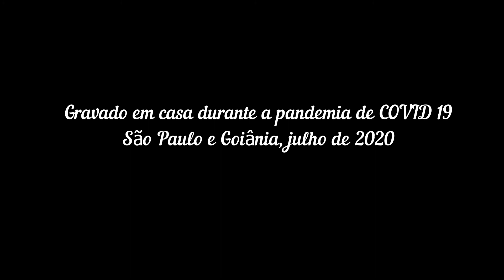W. Henrique/ G. Vieira - Senhora Dona Sancha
Elayne Caser - Soprano
Marina Machado - Piano
Gravado em casa durante a pandemia de COVID 19
São Paulo e Goiânia, julho de 2020